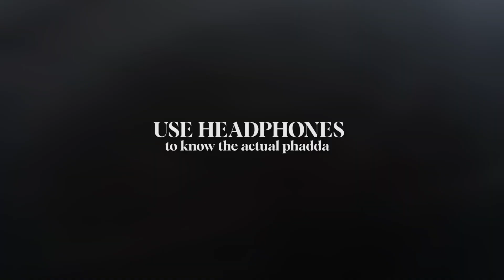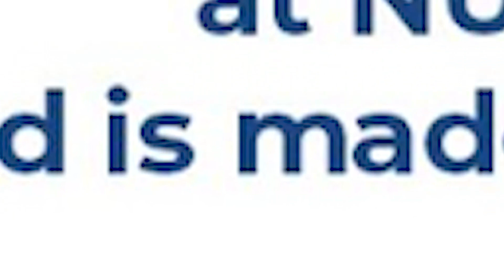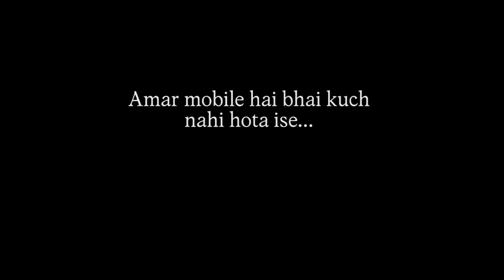PLAYING FUTSAL IN THE FIFA CERTIFIED FUTSAL GROUND AT FAST University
Meeting Old School Friends At FAST University After Years [Vlog]
My Old School Friends And I Reunited At Fast University

In this vlog, I did some ranting about FAST's timetable situations 😂and then met an unfortunate accident 🤦‍♂️. Further in the video, you will see me meeting my old school friends after years at FAST and playing football/futsal together. We enjoyed our day and I hope you guys also enjoy watching the video.

About : WookiePlays is a YouTube Channel, where you would find gaming videos in Urdu/Hindi, along with trending MEMES and full on FUN.
I hope you  would like it, press the like button .

There is never a need to strike a video down when you can get it removed within the same day 🙂.